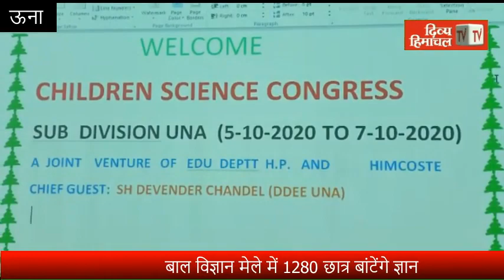बाल विज्ञान मेले में 1280 छात्र बांटेंगे ज्ञान